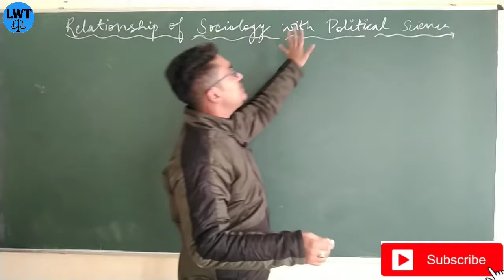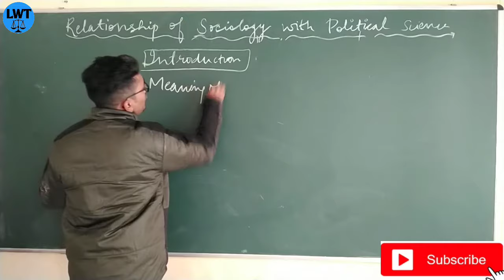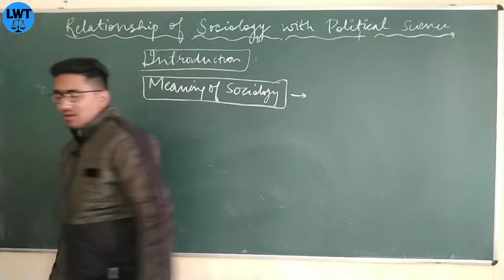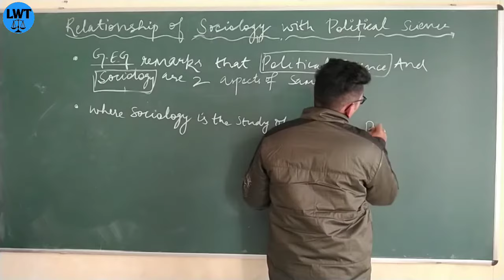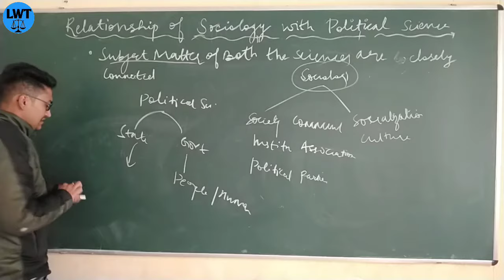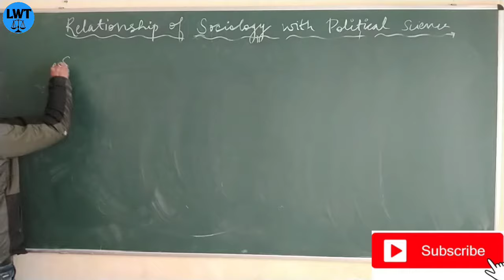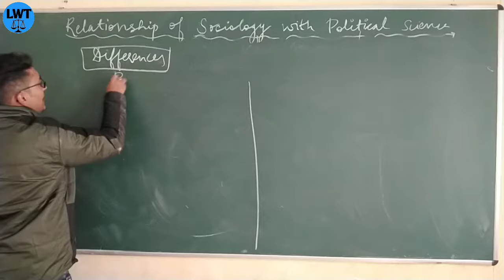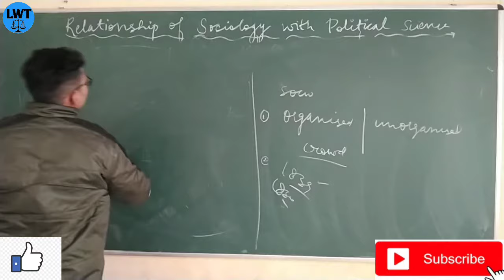what is the relationship between sociology and political science?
in this video I have explain about the relationship of sociology with political science

2. what is the scope of sociology and what are the schools regarding the scope of sociology?

23. what do you mean by social research? its meaning  characteristics importance objectives purpose everything part 1

26. interview? everything about interview as a tools of data Collection? meaning definition types of interview

27. questionnaire? everything about question year as a tool of data collection? meaning definition types characteristics of good questionnaire everything